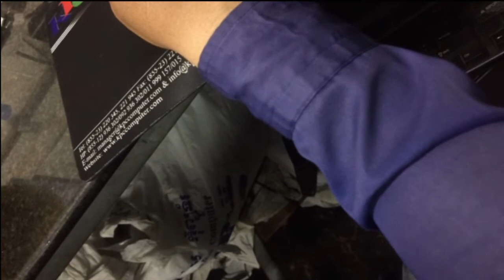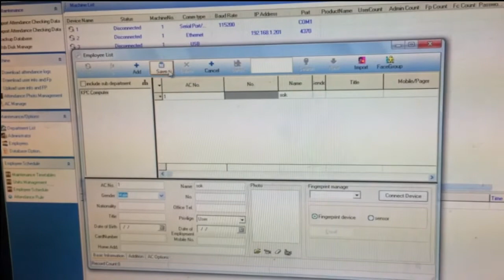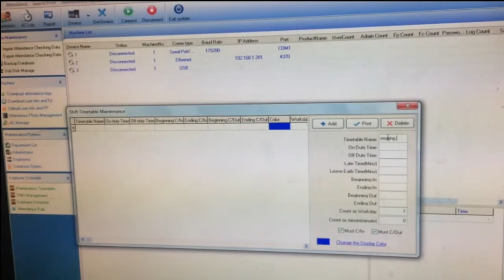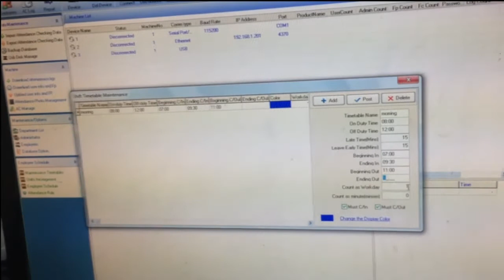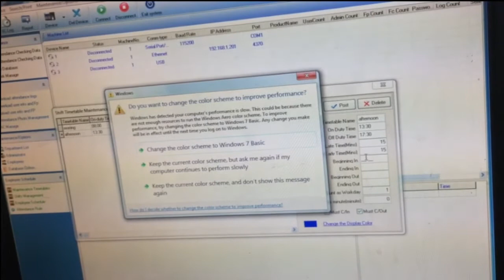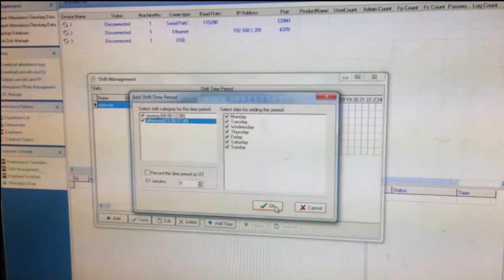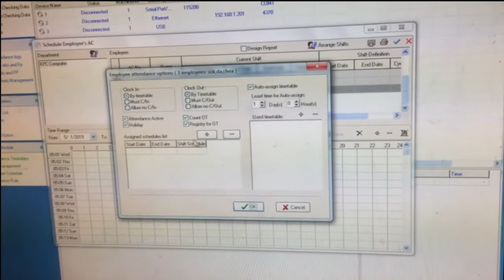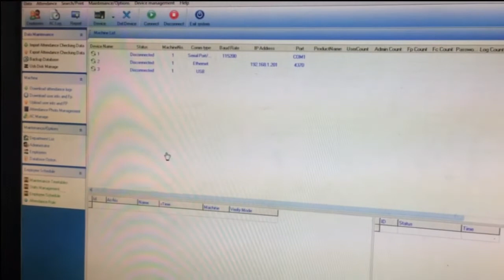របៀបរៀនហ្វីងហ័រព្រីនគ្រប់គ្រងបុគ្គលិកចូលនិងចេញ l How to scan FingerPrint Check In & Chech Out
🌷🌷🌷🌷🌷🌷🌷🌷🌷🌷🌷🌷🌷🌷🌷សូមអនុមោទនា!!!🌷🌷🌷🌷🌷🌷🌷🌷🌷🌷🌷🌷🌷🌷🌷
✅សូមឲ្យព្រះពុទ្ធសាសនារុងរឿងចម្រើនយូរអង្វែងរហូតជានិរន្តរ៍
✅ការស្តាប់ព្រះធម៍ដោយល្អរមែនបាននូវប្រទីបគឺ បញ្ញា
✅សូមអរគុណសម្រាប់ការគាំទ្រនូវឆានែលព្រះធម៌នេះ!